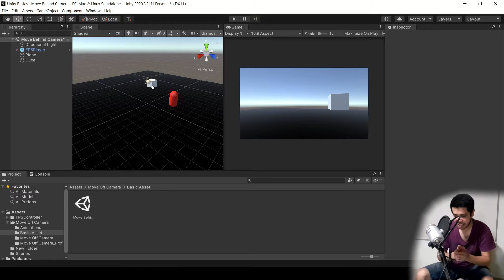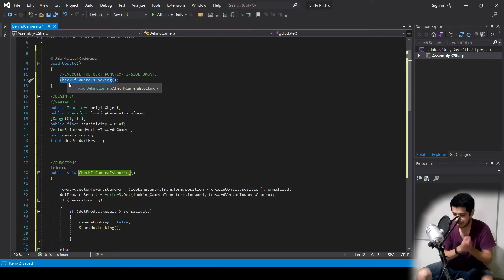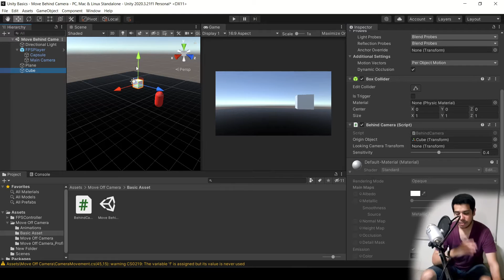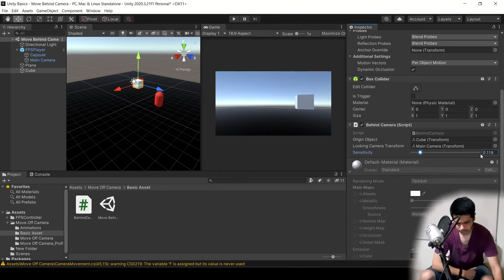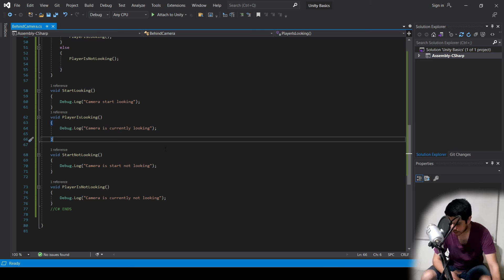How to DO SOMETHING when CAMERA IS NOT LOOKING in Unity - CODE in description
In this video we see how to check if the player is looking at a certain object, a solution that could be used to recreate the movement of the Sovngarde statues of Skyrim for example, those statues that when the player is not looking at them turn towards him. The solution that I bring you can detect if the camera is looking at a certain object or not, this allows us to make certain scripts execute instructions only if they are OFF-CAMERA or only if the camera is looking at them. In addition this solution has two functions that are called only once when the camera starts looking at the object or stops looking at it.

YT does not allow inequality symbols so here is a link to the instructions:

You can assign it directly to a GameObject, configure the necessary in the inspector and it should work.

Watch the following repository where I'll be sharing solutions and examples for Unity

TIMESTAMP
0:00 - Prototype made from this solution
0:29 - How to configure the solution. Initial conditions
0:43 - Creating the Script and adding the instructions
1:59 - Setup in the inspector
3:10 - Test run
3:43 - Functions to enter custom code